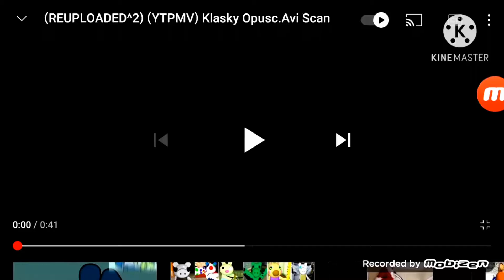scan vs round 2